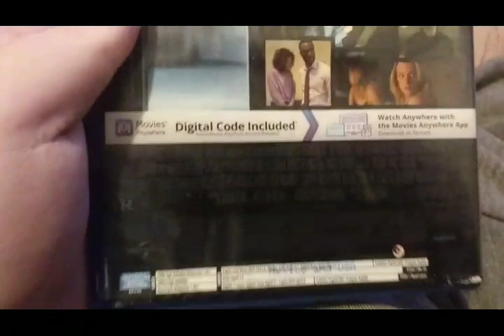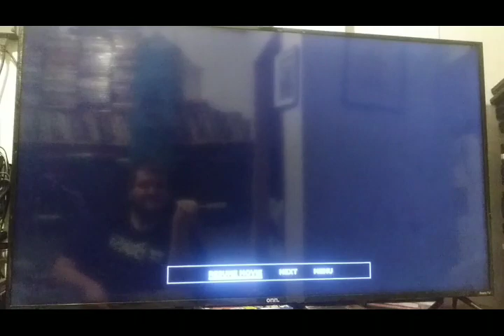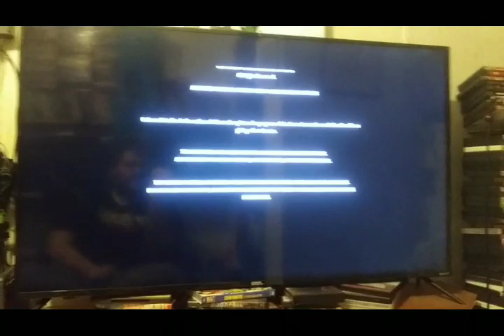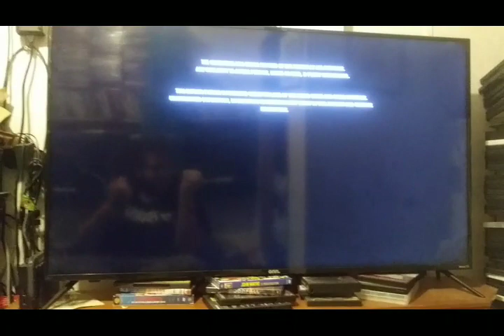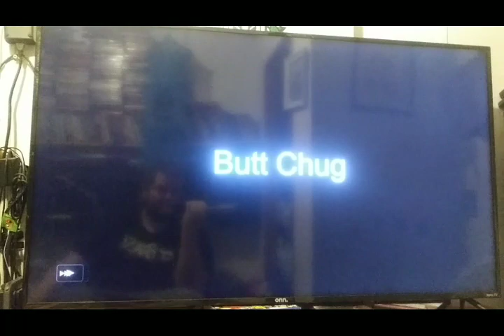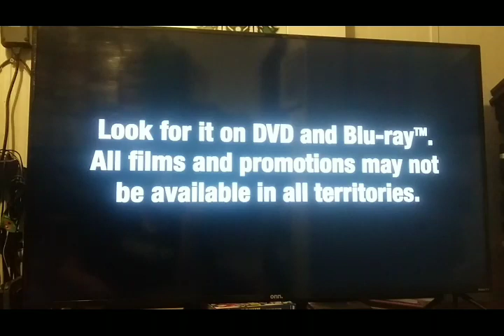Opening & Closing To The Invisible Man (2020) 2020 Blu-Ray